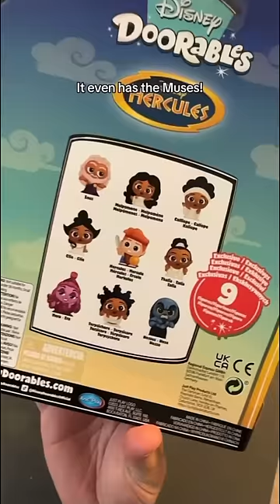New Hercules Doorables!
GIFTED